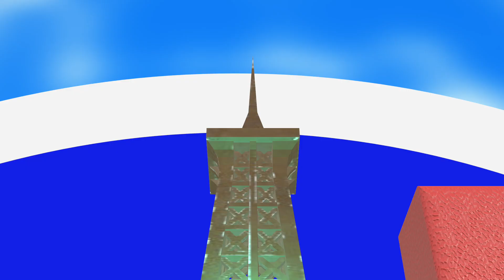Let's Talk About Coney Island's Last Operating Day - Labor Day, 1971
On Labor Day 1971, Coney Island closed up shop just to move up 71 to Mason and open Kings Island.